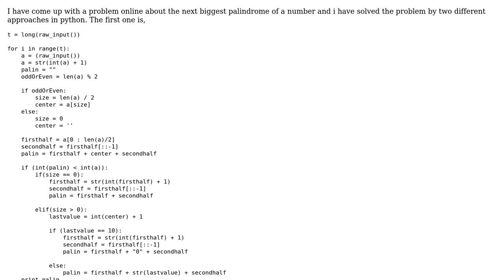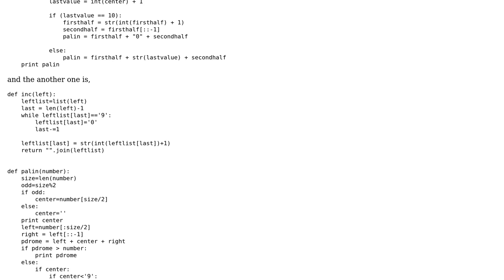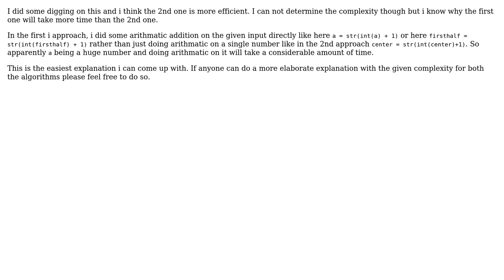Code Review: Complexity for two approaches of finding next biggest palindrome of a number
With thanks & praise to God, and with thanks to the many people who have made this project possible! You are responsible for your own actions.